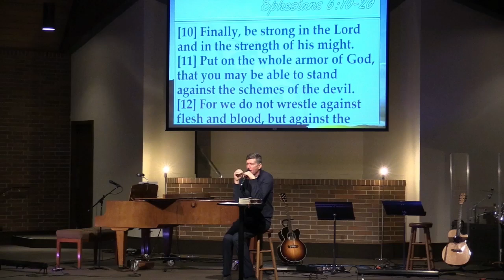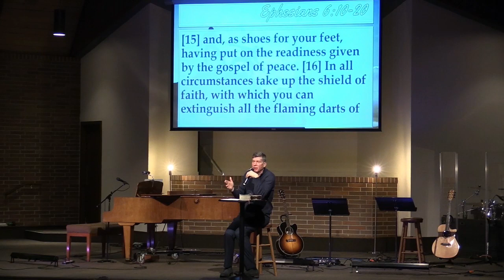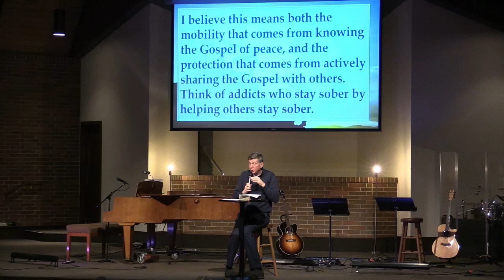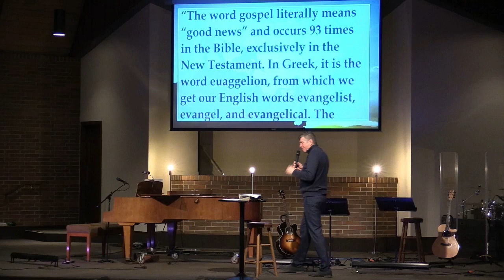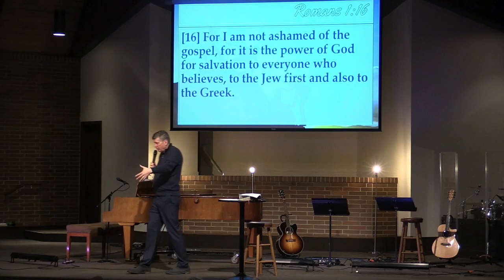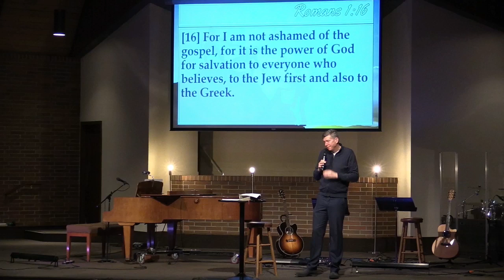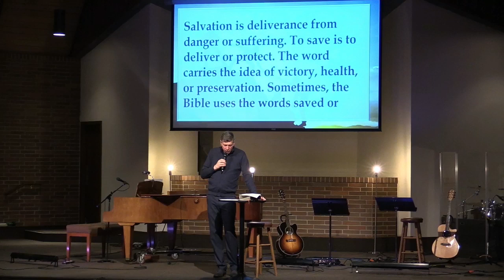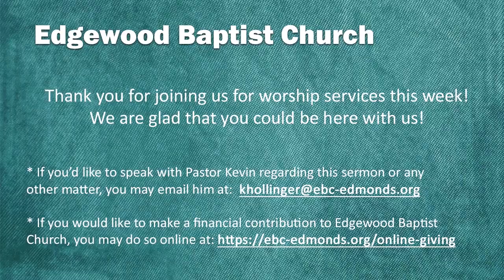Head to Toe Ready | Ephesians 6:10-20